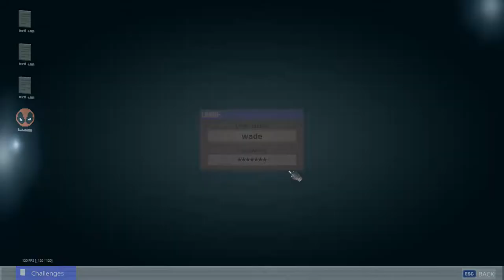*DEADPOOL* IN FORNITE Season 2 !? *Reaction* + First Game